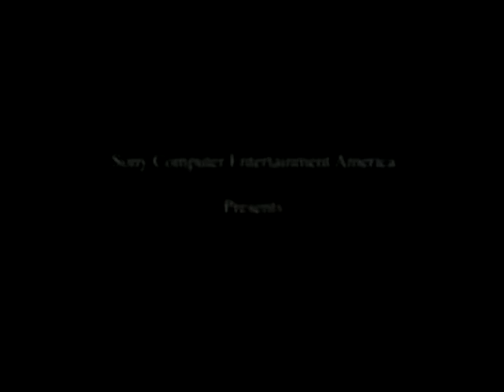Twisted Metal Black → Saturday Morning One-Off!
It's Saturday morning, you're not working, you're not in school, so pour a cup o' joe and indulge in hilarious antics with Shave & A Haircut! This week, David and Zach blow the dust off of their driving skills and compete head-to-head in the PS2 classic Twisted Metal Black.

Behind the scenes: this was originally a test version of this footage, the file for which is ridiculously huge, possibly lower quality, but edited using Adobe Premiere Professional CS6 instead of Sony Vegas 12, which we had been using in almost all of our recordings to date.